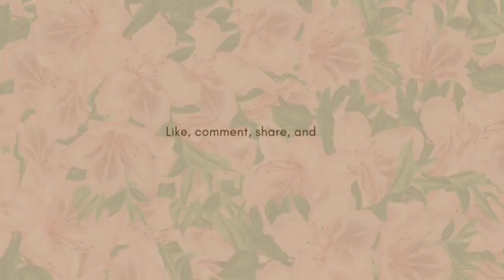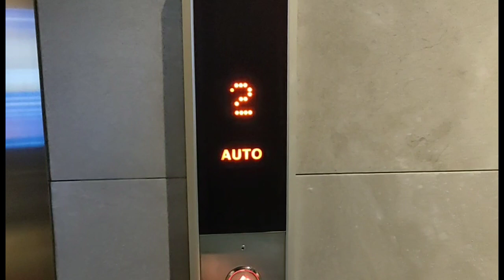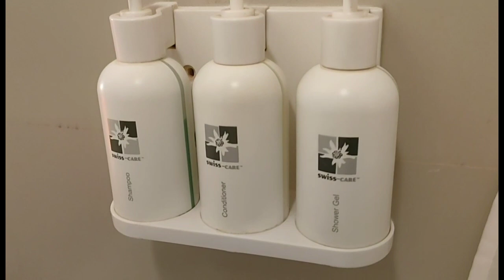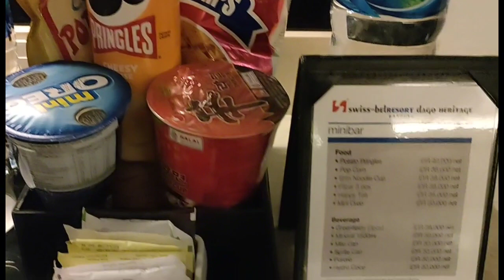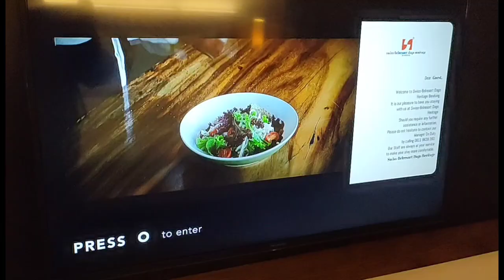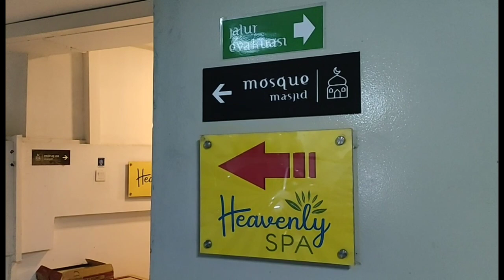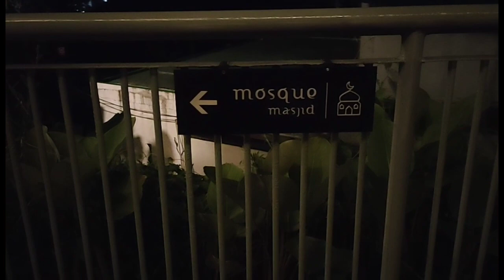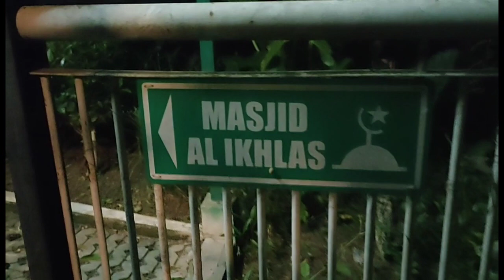HOTEL SWISSBEL HERITAGE DAGO | Hotel bintang 4 di Bandung | Masjid ada ... musholla juga ada !!!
Bismillah ...
Channel youtube ini dibuat dengan tujuan untuk berbagi info seputar Review Hotel, Tempat Wisata, Kuliner dan lain-lain.

Pada kesempatan ini mimin ingin berbagi info tentang HOTEL SWISSBEL HERITAGE DAGO. Terletak di Jl. Lapangan Golf Dago Atas No.78 Cigadung, Kec. Cibeunying Kaler, Kota Bandung, Jawa Barat. Hotel bintang 4 ini dikelilingi tanaman hijau dan dirangkai dalam pemandangan pegunungan, namun masih mudah diakses dari perkotaan dan dekat dengan jaringan transportasi kereta api, jalan raya dan udara.

Semoga bermanfaat.